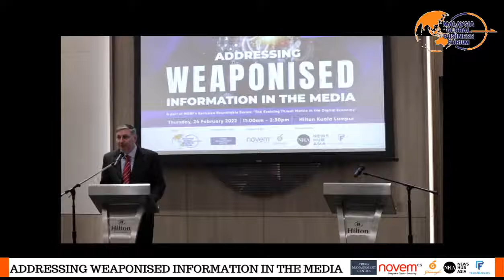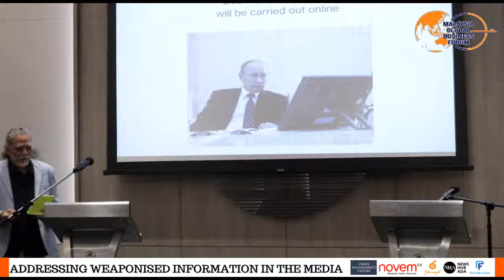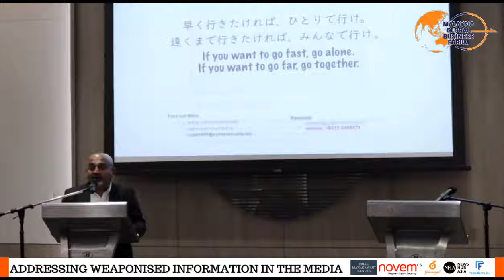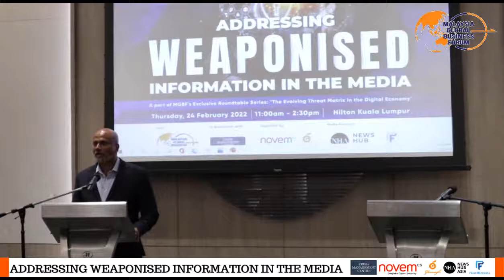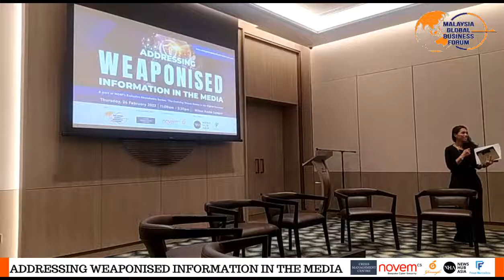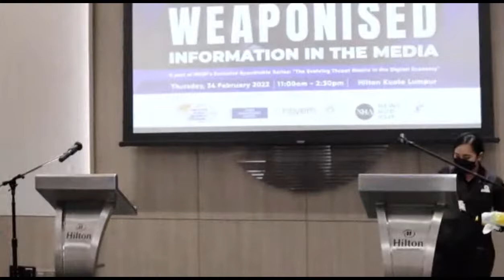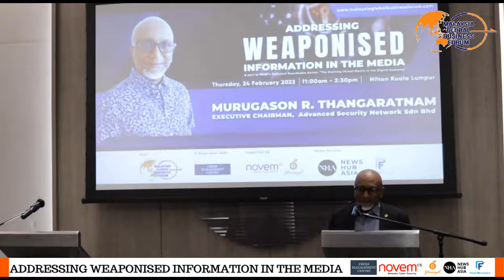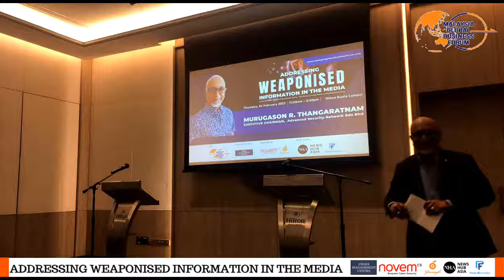Addressing Weaponised Information in the Media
The Malaysia Global Business Forum (MGBF)’s exclusive roundtable on ‘Addressing Weaponised Information in the Media’ was held in a hybrid setting today at the Hilton Kuala Lumpur. The discussion focused on addressing one of the most relevant threats to businesses in the digital economy – cyber threats causing physical and reputational losses. In attendance as guest of honour was Rear Admiral Dato’ Shamsuddin bin Hj Ludin, Director-General (DG) of Defence Cyber and Electromagnetic Division (DG BSEP) of the Malaysian Armed Forces under the Ministry of Defence, and co-head of the cyber defence security conference and exhibition – Defence Services Asia (DSA) and NATSEC Asia 2022.

Speakers at the event also include YBhg. Dato’ Ts. Dr. Haji Amirudin bin Abdul Wahab, CEO of CyberSecurity Malaysia, Datuk Ahirudin Attan, President of National Press Club, Vicks Kanagasingam, Chief Executive Officer of Censof Digital, Amitabh Srivastava, Practice Director (Cyber Security) and CISO of Abyres Holdings Sdn Bhd, and Dr. Kavitha Muthy, Chief Strategy Officer of Intellize Tech Services.

This is first of the Malaysia Global Business Forum’s 2022 series of exclusive roundtables on “The Evolving Threat Matrix of the Digital Economy”. This series will confront critical questions impacting the future of business in the rapidly digitising world.